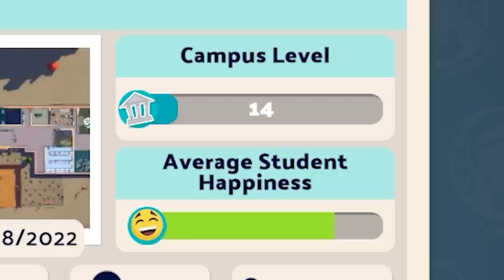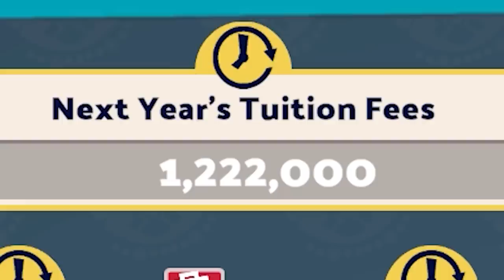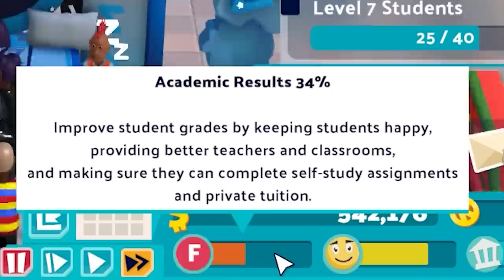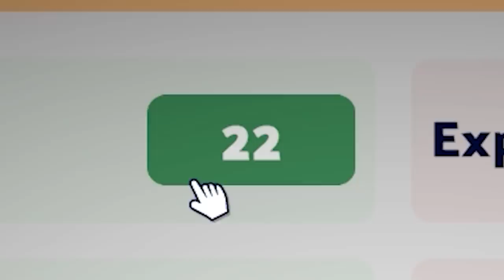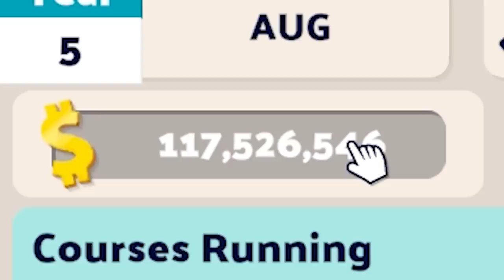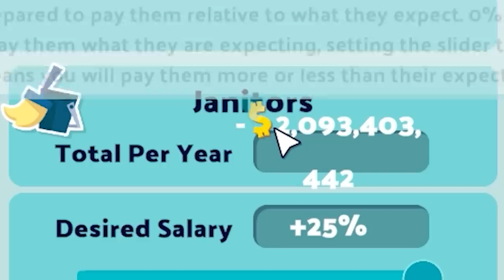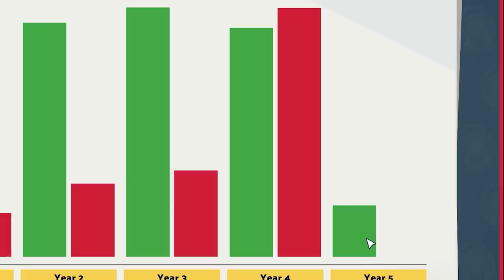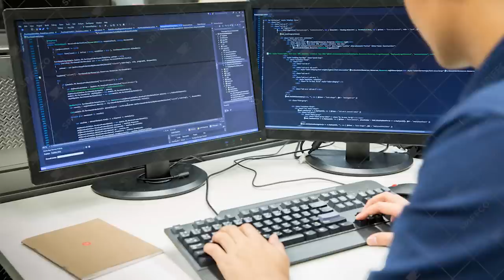Building The Worst Exploit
Two point campus is the upcoming school tycoon and management game released by sega!

Can you build a school designed entirely to scam its students and torture its staff and future owners? The spiffing brit will be exploiting the upcoming new release of Two Point Campus by doing challenges set by the developers whilst receiving maps made by  @Call Me Kevin  and anna Chess whilst passing off my torture contraptions and scam schools to the wholesome  @RTGame .

So what if we exploit the entire student population of a high school tycoon / university game by running classes that simply don't exist. Let the spiffing brit try and exploit his way to victory whilst dodging taxes and digging up diamonds on the largest dig site the world has ever seen! Get comfy and pop the kettle on for two point studios latest school management two point campus gameplay!

00:00 - Intro
01:20 - Checking out our Campus
03:17 - Out with the old
04:59 - Keeping the students happy
07:50 - End of year awards!
09:22 - New courses
11:14 - Ending our second year
13:33 - Our final challenge!
14:22 - Welcome to the BONE ZONE!
15:34 - Discovering the greatest exploit!
17:31 - Creating a staff farm
19:06 - The greatest University ever!
21:08 - RTGame's Reaction
21:41 - Outro & Thanks for Watching!

title: Building The Worst School - Two Point Campus